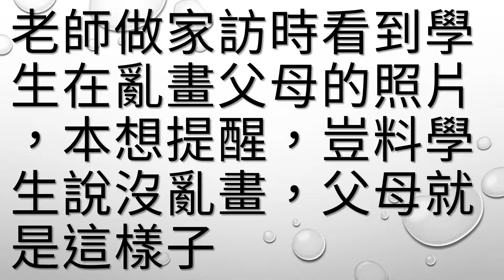老師做家訪時看到學生在亂畫父母的照片，本想提醒，豈料學生說沒亂畫，父母就是這樣子